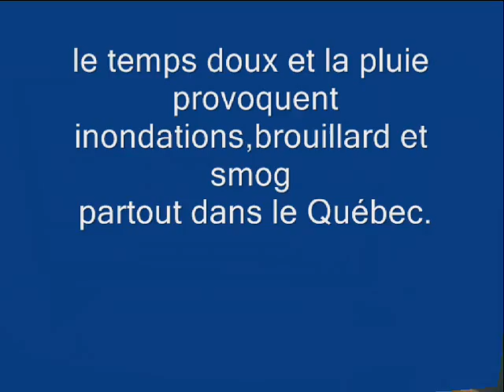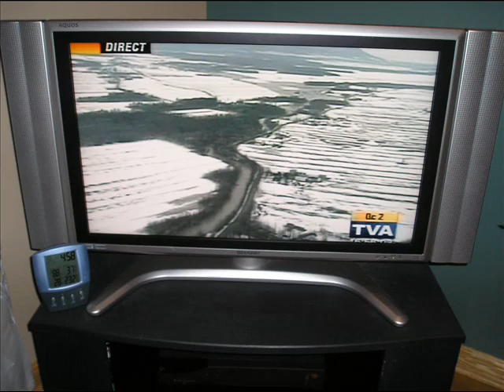Québec inondation 9 janvier 2008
images musique vidéo
sur le temps doux provoquent inondations brouillard et smog.